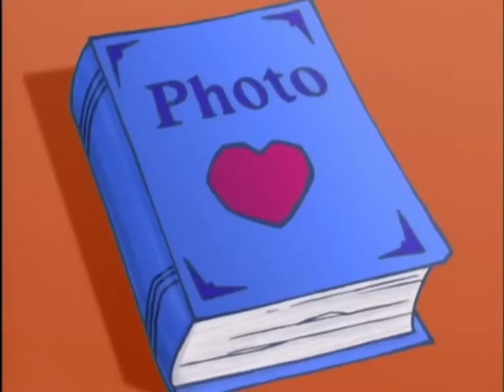Simon and Milo (Prozzäk) - Get a Clue (Official Video)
The Official Music Video for Prozzäk/Simon & Milo’s “Get a Clue” from their Compilation Album “Ready Ready Set Go” which released on April 30th, 2002 by Hollywood Records & Distributed by Disney.

Preformed by Jason Brett Levine & James Bryan McCollum

Lyrics:
I got a little hunch that there is somethin' goin' on now
The clothes I bought, the friends I got
My teacher had a meltdown

Then I look at me
And I start to see
And a voice inside tells me what I must do

Wake up, who knew, it's me, it's you
Get a clue
It's there inside of you (Oh yeah, let's rock)
Get a clue
There's nothing you can't do
Nothing's ever quite what it seems
Just look a little closer at me
Get a clue
(That's the way it goes now)

Did you ever see the world around you change before your eyes?
(Your eyes, your eyes)
The people you ignore before they took you by surprise

Then you look at me
That something happens when I'm next to you

Get a clue
Get a clue
Get a clue
(Oh yeah, let's rock!)

The first one came on a Tuesday afternoon
When I first saw you
The next one came to my surprise
When I found out what I had to do
Take a photograph of me,
Hang it in a gallery,
Sit around and watch TV,
And turn around, and then you look at me
Yeah, yeah!

I gotta little hunch that there is something goin' on now
And I voice inside tells me what I must do

Get a clue
Get a clue
Wake up, who knew, it's me, its you
Get a clue (Oh yeah, let's rock)
(Oh yeah, that's right)
Get a clue